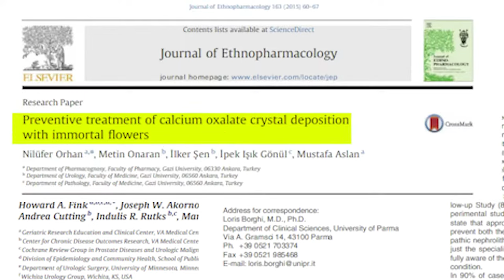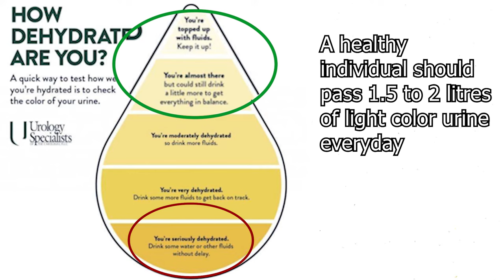Dr Shoaib Mithani - Dietary Advice After Kidney Stone Treatment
What to eat? What not to eat? What should a man consume after getting his kidney stone treated? Recommended Advice proven by Scientists found in this video!

Clinic Days: Monday and Wednesday (10:00 AM - 5:00 PM), Tuesday and Friday (6:00 PM - 8:00 PM) and Saturday (10:00 AM - 3:00PM) at The Kidney Centre, Karachi.

Kidney Centre: 197/9, Rafiqui Shaheed Rd, Askari 3 Karachi Cantonment, Sindh 75530. Location